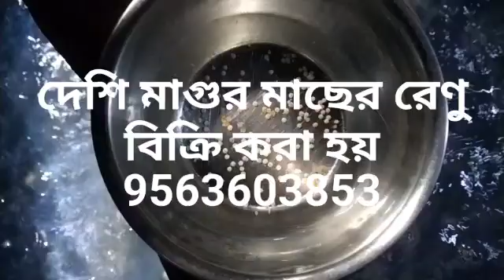পায়েল মৎস্য হ্যাচারি তে বিভিন্ন ধরনের মাছের রেণু বিক্রি করা হয়